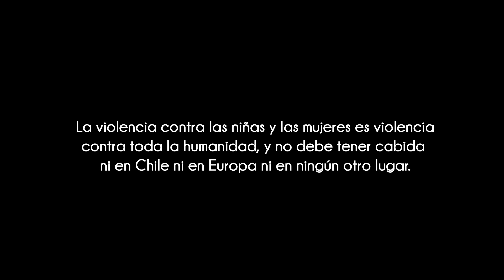Campaña Unión Europea- Alza tu Voz Clara y Fuerte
Campaña de la Unión Europea en Chile, con motivo del Día Internacional de la Eliminación de la Violencia Contra las Mujeres.
25 mujeres alzaron su voz este 25 de noviembre e interpretaron un texto original de la escritora Jessica Atal.